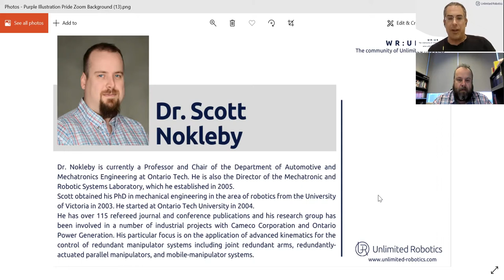Challenges with Robotics Arms with Dr. Scott Nokleby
In this episode, we hosted Dr. Scott Nokleby, who is a Professor and Chair of the Department of Automotive and Mechatronics Engineering at Ontario Tech, and the Director of the Mechatronic and Robotic Systems Laboratory. We held an interesting discussion about the future of robotic arms, how many degrees of freedom are optimal, and how should AI be implemented in robotic arms which are not designed to a production floor in a factory.
If you are a maker who wants to join the developers community please feel free to visit us or write us to